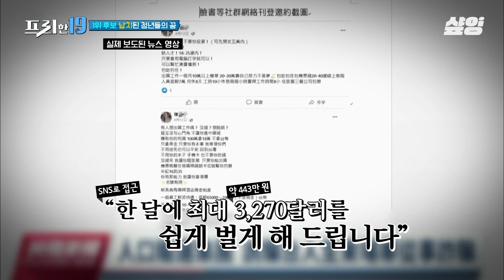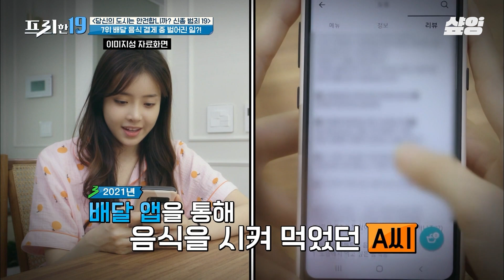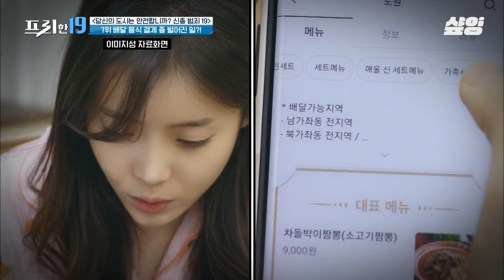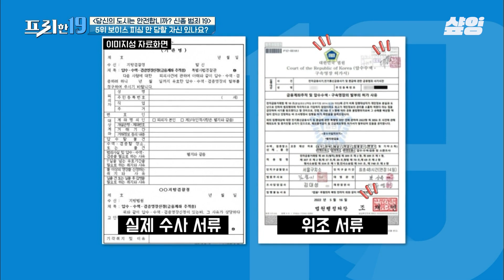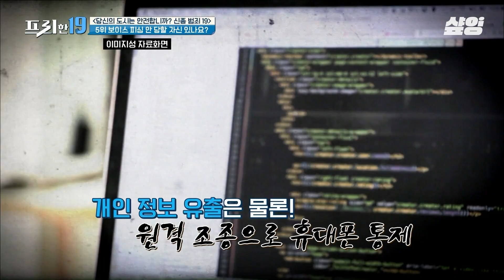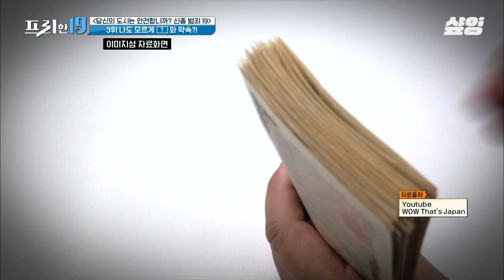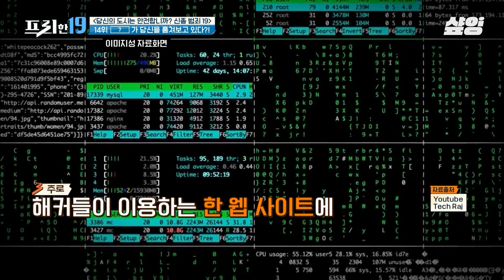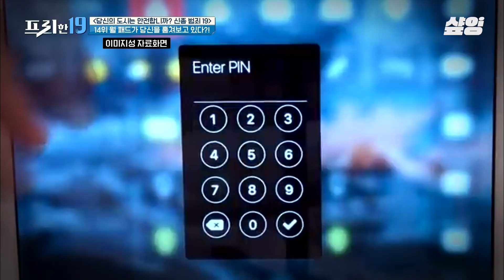[프리한19] 취업을 향한 청년들의 절박한 마음을 악용한 국제 범죄💥 현지 경찰까지 매수하여 치밀하게 만든 생지옥👿